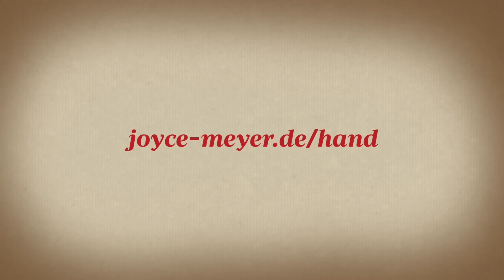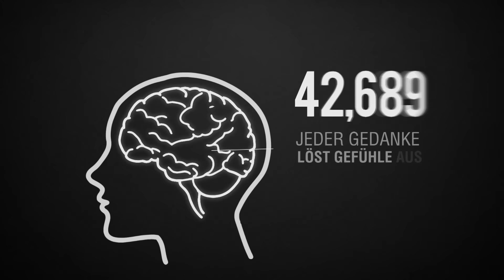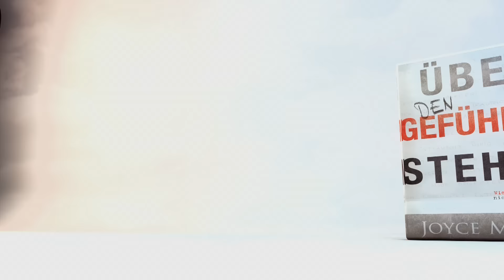Sterben um zu leben (1) – Joyce Meyer – Persönlichkeit stärken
Was für eine herausfordernde Aussage – sterben um zu leben! Lassen Sie sich heute auf diesen Gedanken ein und entdecken Sie, wie Sie Ihren Egoismus an den Nagel hängen können.